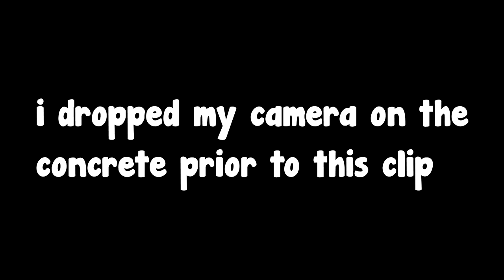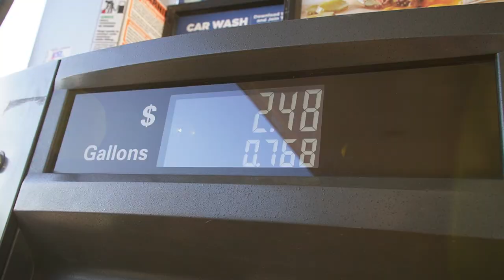MrBeast Burger Went Out SAD!